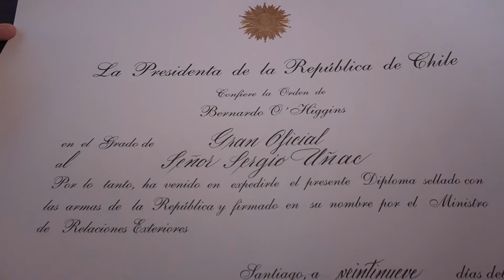Uñac fue distinguido por el gobierno de Chile